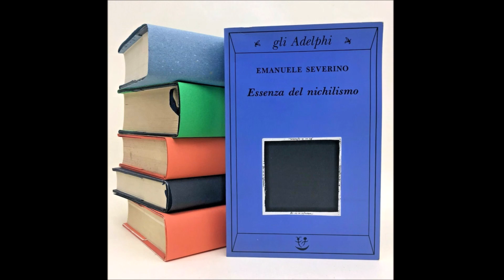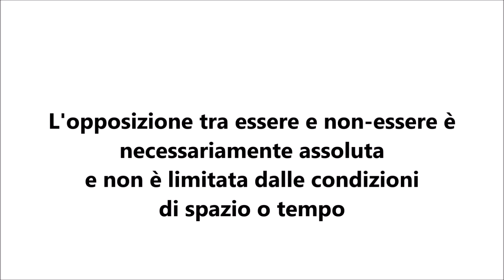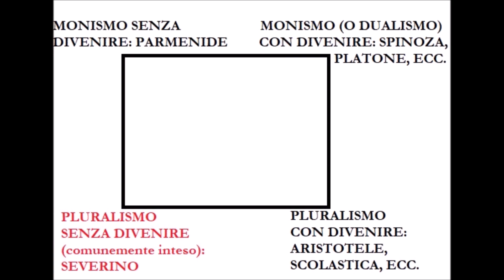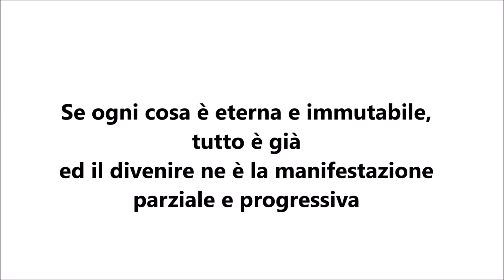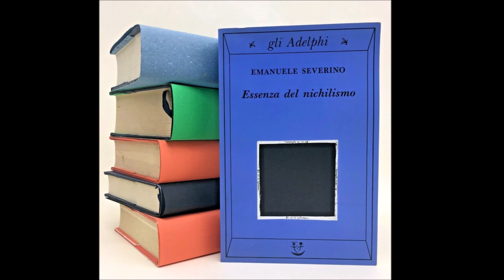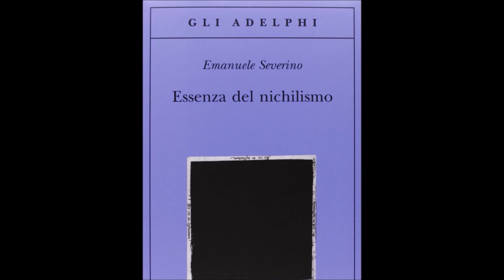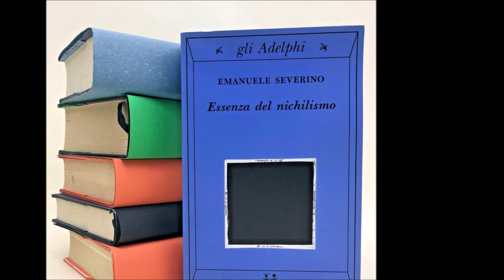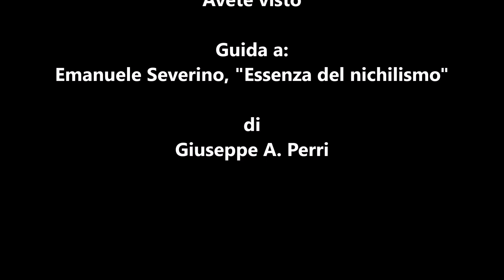Guida a Severino, Essenza del nichilismo.